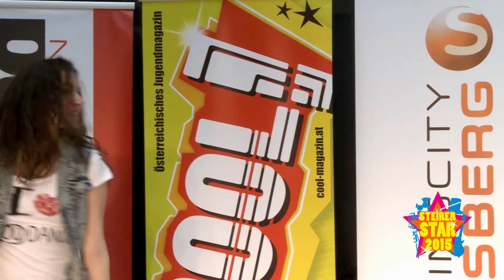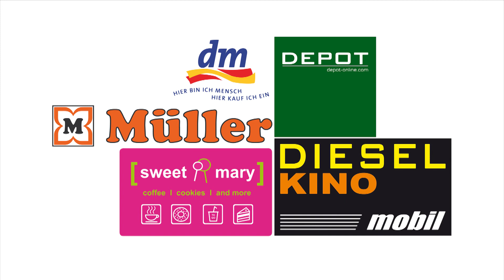You Dance - Gastauftritt